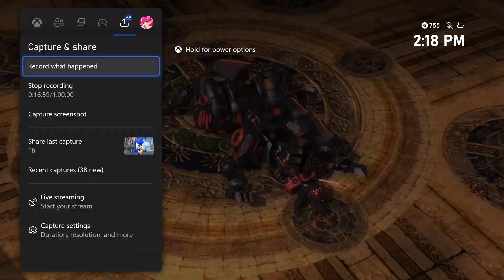Sonic the Hedgehog on Xbox Series X/S Xenia Canary V1.1.5